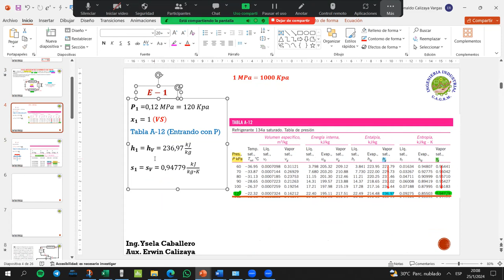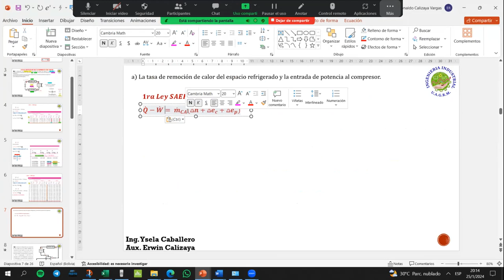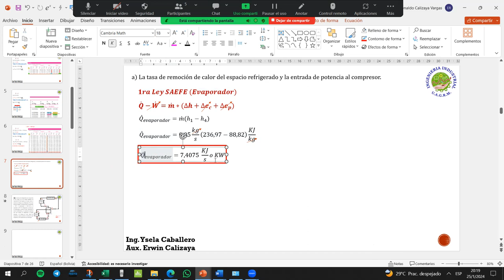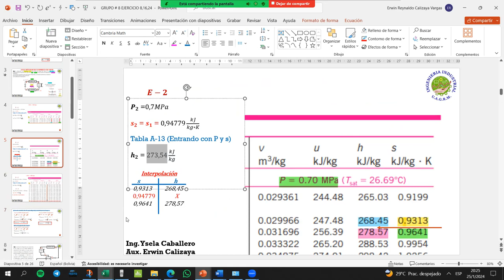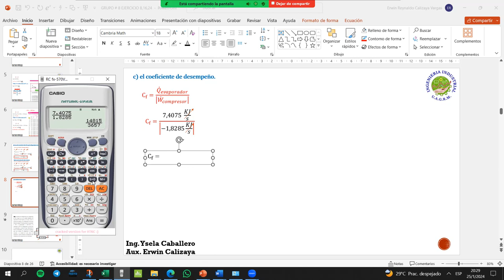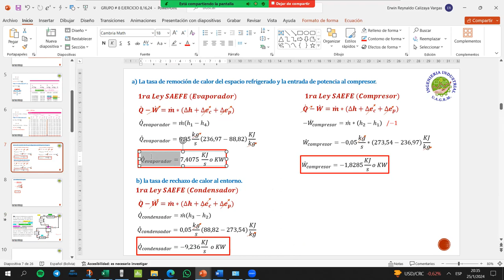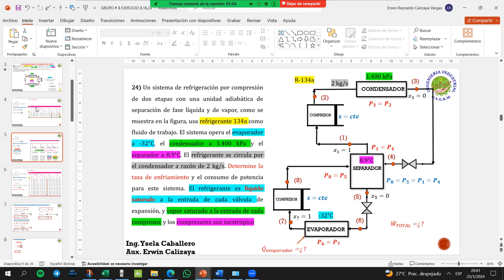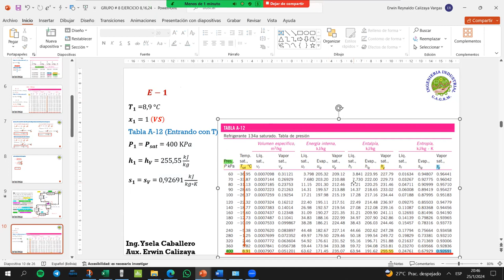GRUPO # 1 MEC-265 VERANO EJERCICIO 8-16-24 PARTE 2